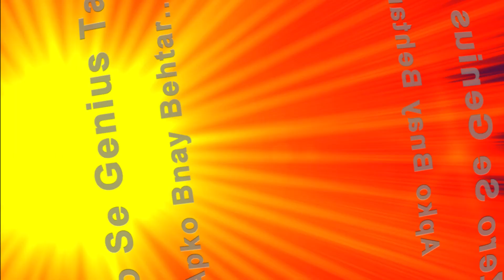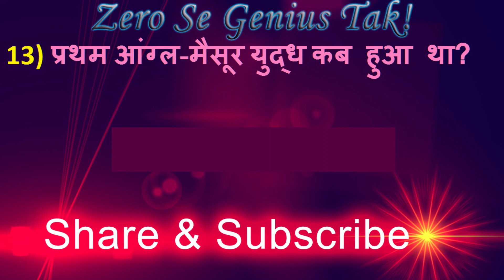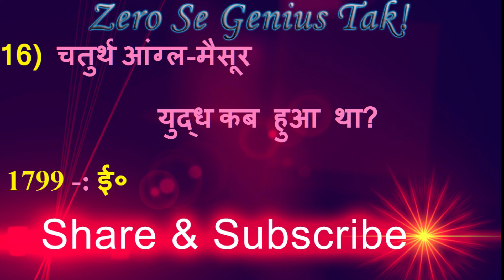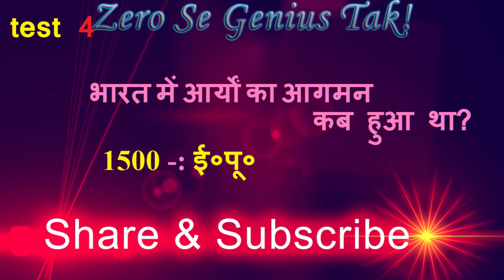Gk || सामान्य ज्ञान विज्ञान के महत्वपूर्ण प्रश्न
इस वीडियो में सामान्य ज्ञान विज्ञान के महत्वपूर्ण प्रश्न को इस वीडियो में बताया गया है धन्यवाद

सामान्य ज्ञान विज्ञान के दूसरी भी वीडियो  लिंक के माध्यम से देख सकते हैं